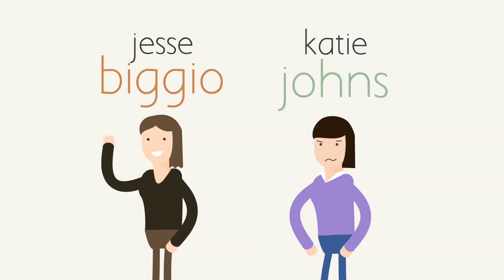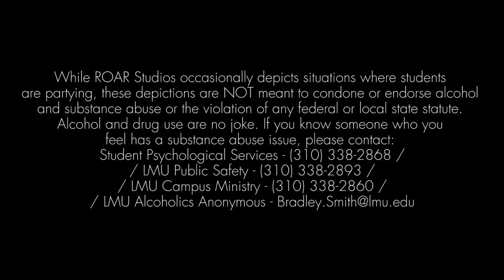1-800-BREAKUP: The Long Night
Franco, Quincy, and reality itself falls apart after the departure of a beloved employee.

Follow ROAR!

Follow 1-800-BREAKUP!

1-800-BREAKUP “The Long Nightt”
Director: Rebecca Ju Liaw
Written by: Rebecca Ju Liaw
Executive Producer: Greyson Hansen, Rebecca Ju Liaw
Producer: Adelaide Bruggeman, Maximillian Loveman
Director of Photography: Caitlin Pitt
Production Design: Jennifer Chan
Editor: Nicholas Sy
Sound Designer: Nicholas Sy
Casting Director: Natasha Benham
1st Assistant to Camera: Monish Prakash

Starring
Quincy Piddle: Nathan Lampl
Franco: Victor Frolov

Featuring
Junior: Mitchell Huckaby

Script Consultant: Diona Okunbo

Assistant Director: Ash Murphy

Gaffer: Jeanette Romandetti
Key Grip: David Sireika
Best Boy Grip: Devon Rosenberg
Production Assistants: Danica Dickson, Simon Chiles, Josh Grega

Sound Mixer: Maximillian Loveman

Colorist: Jake Trokey

Craft Services: Haley Reed

Unit Production Manager: Maximillian Loveman

Zach Valdry, A.J. Smith, Drew Gibson, Megan Burke, Molly McGraw, Sofia Wilson, Ryan Pawlak, Clark Eglinton, Ashanti Blaize-Hopkins, Tom Nelson, Loyola Marymount University

Opinions and ideas expressed on ROAR Studios are those of individual student content creators and are not those of Loyola Marymount University, its Board of Trustees, or its student body. Any comments that are deemed inappropriate according to our best practices and policies will be removed.